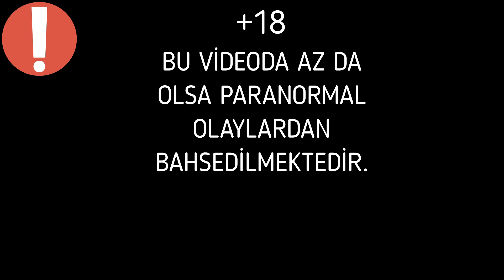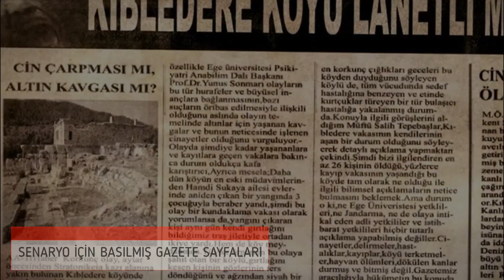KIBLEDERE KÖYÜ GERÇEKLERİ | DABBE 4 FİLMİ NİN ÇEKİLDİĞİ YERLERİ GEZDİM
Arkadaşlar selam, KEŞİF ADIMLARI sayfasına hoşgeldiniz.
bu video da herkesin yanlış bildiği ve bir çok kişinin yalan bilgilerle insanları kandırdığı kıbledere köyü olaylarını ele aldık.
Ayrıca DABBE 4 filminin çekildiği mahalle, köy, ve köşklere giderek sizler için videomuza ekledik.

... iyi seyirler...

Bu videoların devamının gelmesini istiyorsanız "beğeni" ve "yorum" yapmayı unutmayınız lütfen :)!

Kanalıma "ABONE" olmayı ve bildirimlerin gelmesi için "ZİLİ" (🔔) açmayı unutmayınız lütfen ::))